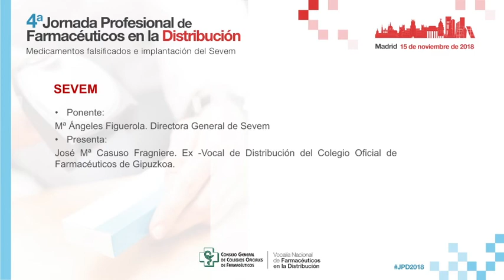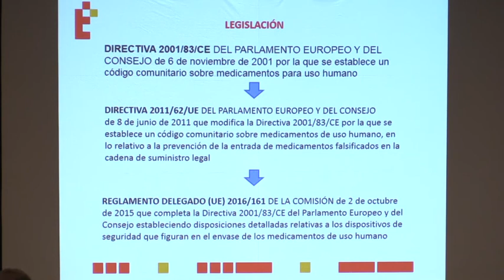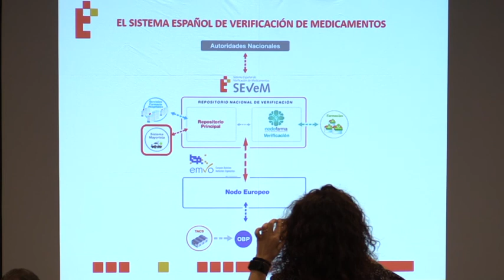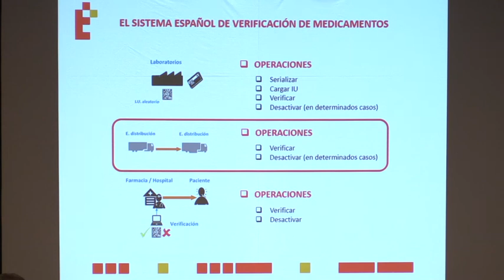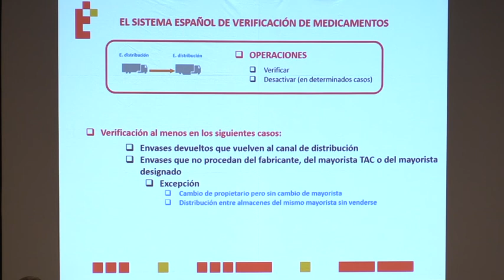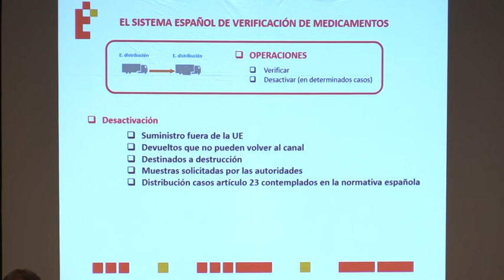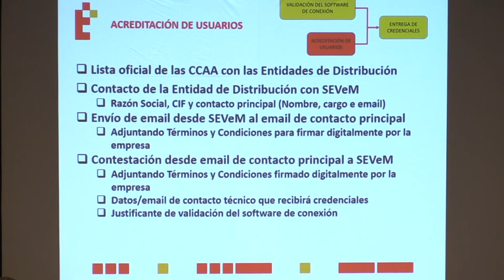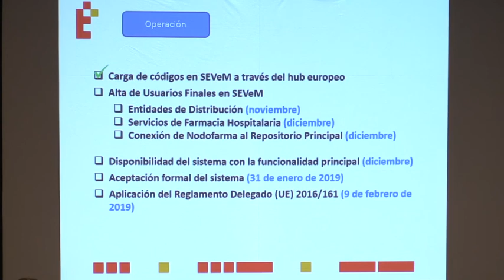Conferencia sobre Verificación de Medicamentos por Mª Ángeles Figuerola, SEVeM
Conferencia sobre el Sistema Español de Verificación de Medicamentos (SEVeM) impartida por su directora general, María Ángeles Figuerola.

Conferencia presentada por José María Casuso, ex-vocal de Distribución del Colegio Oficial de Farmacéuticos de Gipuzkoa y que tuvo lugar en el marco de la 4ª Jornada Profesional de Farmacéuticos en la Distribución con el lema "Medicamentos falsificados e implantación del Sistema Español de Verificación de Medicamentos (SEVeM)".

Accede a toda la información de las 4 Jornadas Profesionales en el siguiente enlace: